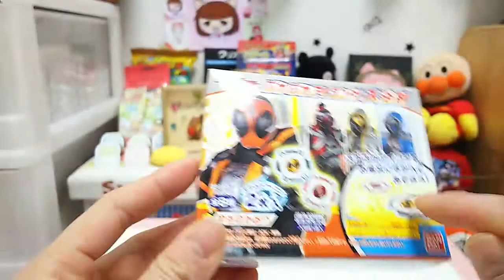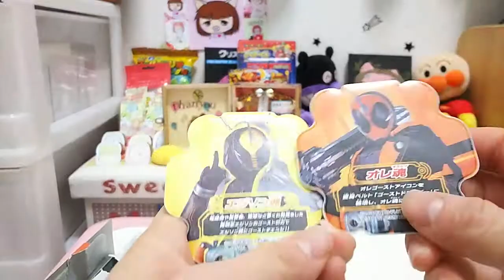２つも入ってお得感♪仮面ライダーぷかぷかアイコン 【あきねねちゃんねる】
よく聞かれるのですが、いい歳した社会人です☆笑